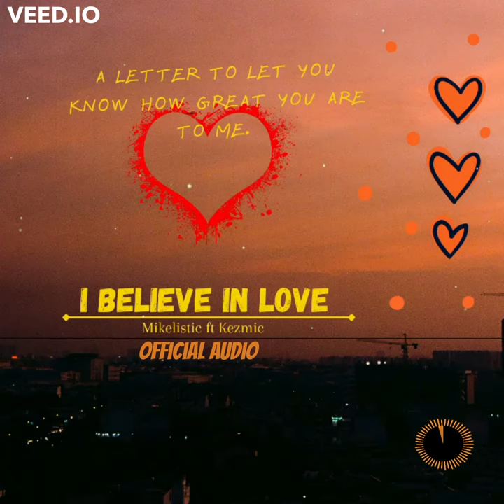Mikelistic - I Believe In Love ft Kezmic | Official Audio